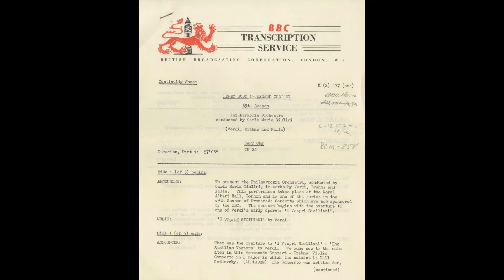Silent Tone Record/勃拉姆斯::小提琴協奏曲,德沃夏克:交响曲第8,威尔第:"Les Vepres siciliennes"，法雅:三角帽子的舞 /卡尔罗·马里亚·朱里尼指揮愛樂樂團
ブラームス(Brahms,勃拉姆斯)：ヴァイオリン協奏曲(Violin concerto,小提琴協奏曲)，ドヴォルザーク(Dvorak,德沃夏克)：交響曲(Symphony,交响曲)8番，ヴェルディ(Verdi,威尔第)：「シチリアの晩鐘(Les Vepres siciliennes)」序曲，ファリャ(Falla,法雅)：「三角帽子(The Three Cornered Hat)」から2つの踊り(2 Dances)/カルロ・マリア・ジュリーニ（Carlo Maria Giulini,卡尔罗·马里亚·朱里尼）指揮フィルハーモニア管弦楽団(The Philharmonia Orchestra,愛樂樂團)　ネル・ゴトコフスキー(Nell Gotkovsky)(vn)/英BBC：CN 22/管理番号：7194/